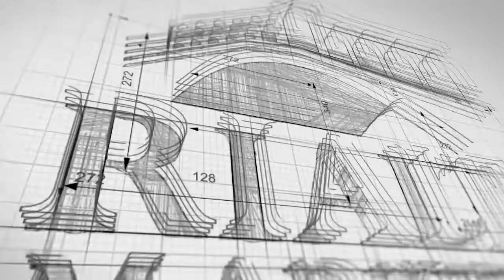How To Answer What Do You Do In A Clear, Engaging Way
One of the most common questions we get asked as business owners is, “What do you do?” It’s also one of the toughest questions for many of us to answer. Today I will share some proven ways you can answer this question so you are engaging and clear.

LET’S CONNECT!